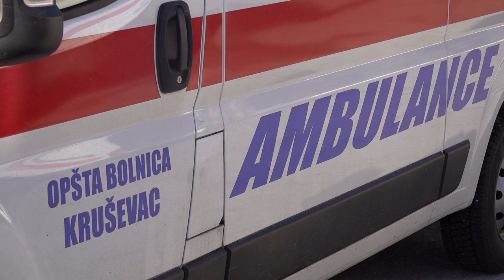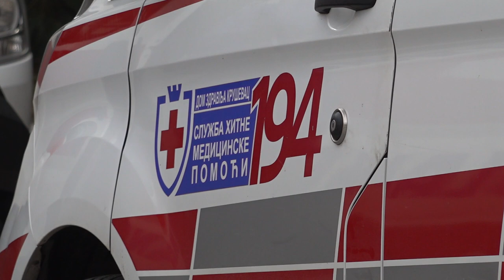VIKEND U SLUŽBI HITNE MEDICINSKE POMOĆI PROTEKAO BEZ POVEĆANOG OBIMA POSLA 27.05.2024.